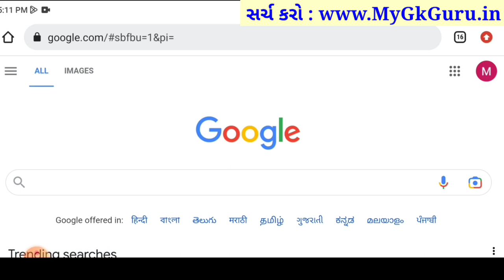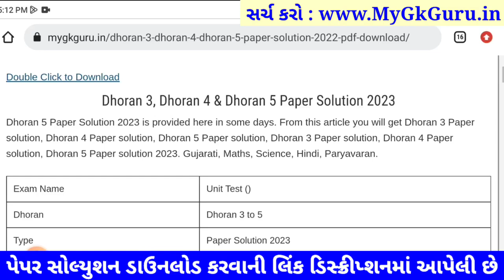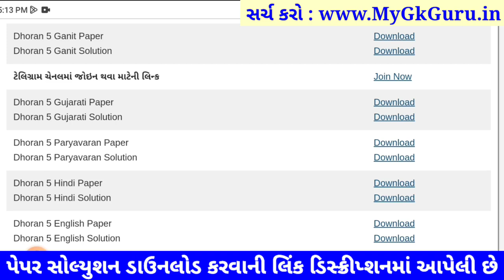Dhoran 5 ganit paper solution 2025 40 marks, STD 5 ganit paper solution 2025 dhoran 5 ganit solution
dhoran 5 ganit annual exam question paper 2023,